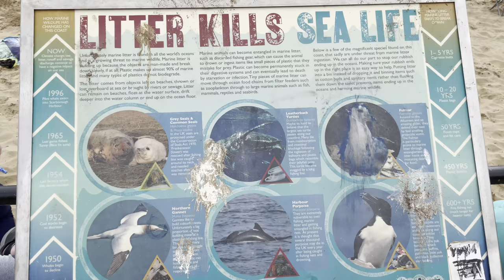UK Summer Tourist destinations - Scarborough